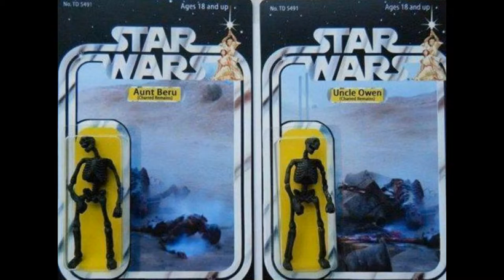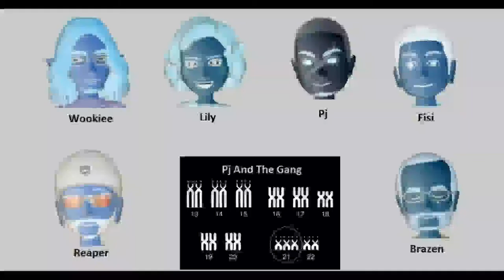61 Companion Pic Viewer Clip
View some crazy pics from this episode with us.